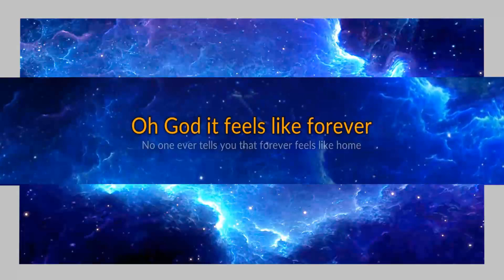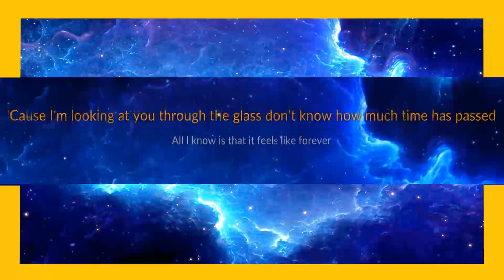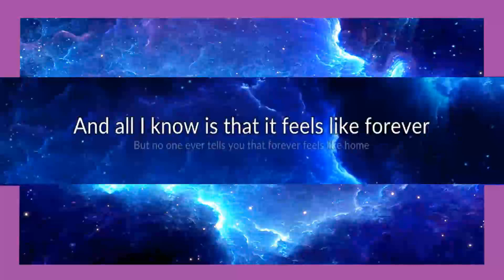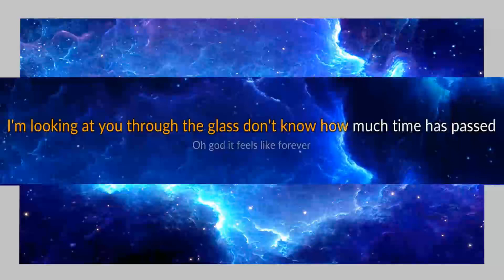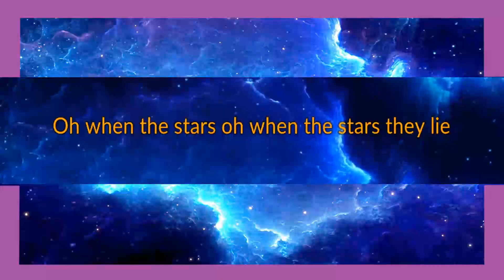Stone Sour - Through Glass karaoke open duet, part 1.